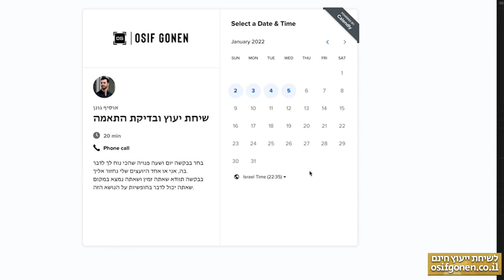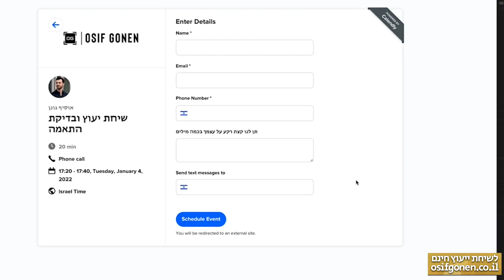איך למצוא אהבה בעידן הדיגיטלי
לפעמים זה מרגיש שמה שאנחנו רוצים הוא כל כך פשוט וטבעי, אבל יחד עם זאת הכל היום צריך להיות כל כך מסובך ומזויף. בסרטון הזה אתה תלמד כיצד למצוא אהבה בלי להיות מזויף

לשיחת יעוץ חינם לחץ על הלינק

להצטרפות לקבוצת הפייסבוק שלנו לחץ על הלינק

00:00 - פתיחה
00:49 - איך למצוא אהבה בעידן של היום?